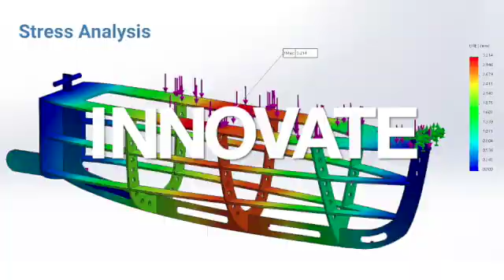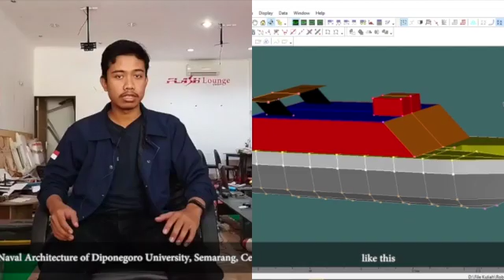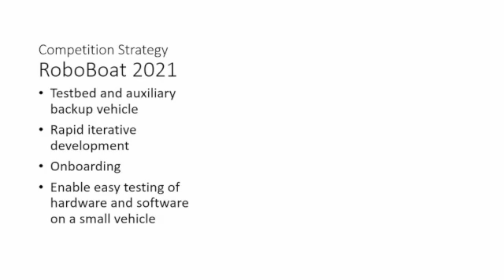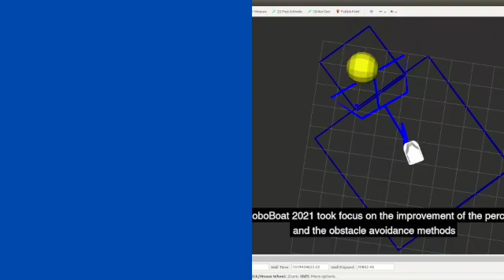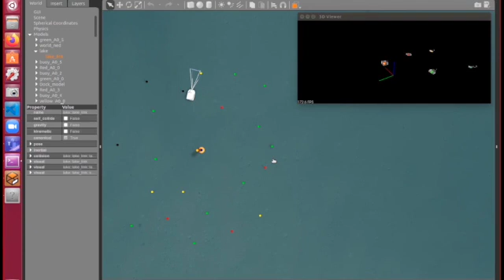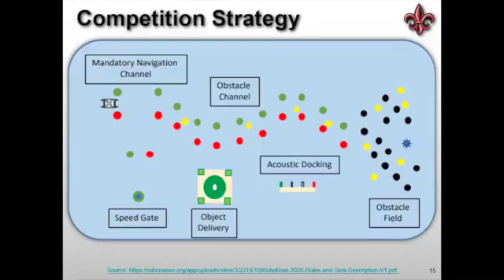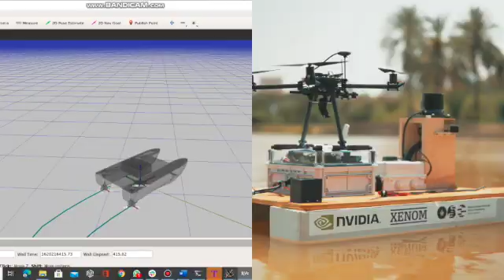2021 RoboBoat Compilation Video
The 14th RoboBoat Competition was held online, due to the in-person event being cancelled as a result of the coronavirus pandemic. With 14 teams representing Egypt, Indonesia, Israel, México and the United States and territories.

While we didn’t have the opportunity to meet in person this year, we stayed engaged and shifted efforts online to highlight and reward teams' incredible work. Congratulations to all the RoboBoat 2021 teams!

00:00 | Intro
00:48 | Autonomous Marine Vehicle Universitas Indonesia
01:20 | Diponegoro University
01:47 | Florida State University Panama City
02:10 | Georgia Institute of Technology
02:35 | Hagerty High School
03:00 | Institut Teknologi Sepuluh Nopember
03:30 | Monterrey Institute of Technology and Higher Education
04:21 | Sebelas Maret University
04:50 | UM::Autonomy
05:19 | University of Louisiana at Lafayette
05:44 | University of Puerto Rico - Mayagüez
06:04 | Military Technical College
06:53 | Tel Aviv University